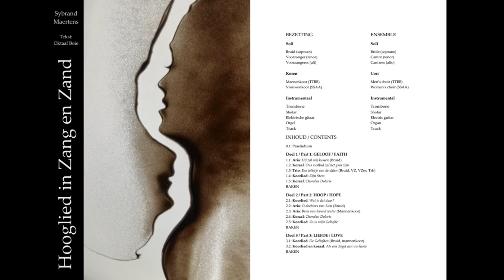Part 1, No.2: Ons rustbed zal het gras zijn: Hooglied in Zang en Zand | Sybrand Maertens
Composer: Sybrand Maertens
Original text: Song of Songs, translated by Oktaaf Boie

Collaboration with sand artist @ImmanuelBoie, performed by:
Soprano solo: @norikoyakushiji6151
Women's choir: @concinite
Men's choir: @mannenkoorterpander9442
Organ: Stan van Rompay
Trombone: Gert-Jan Schoup
Guitar: @saschaheims98
Shofar: Sybrand Maertens
Conductor: @KoenVits

Text:
Bij mijn merrie voor Faraoh’s koetsen verg’leek ik jou, mijn liefste.
Bekoorlijk zijn haar wangen, haar hals met snoeren vol kralen.
Juwelen van goud zullen wij voor haar maken.
Zolang de Koning verwijlt in de kring der disgenoten, verspreidt mijn nardus zijn geur.
Als een bundel mirre en als een ruiker hennabloesems is mijn geliefde.
Aan haar boezem zal hij rusten.
Zie toch, hoe mooi ben jij!
Zie toch, hoe knap jij bent!
Zie toch, ons rustbed zal het gras zijn.